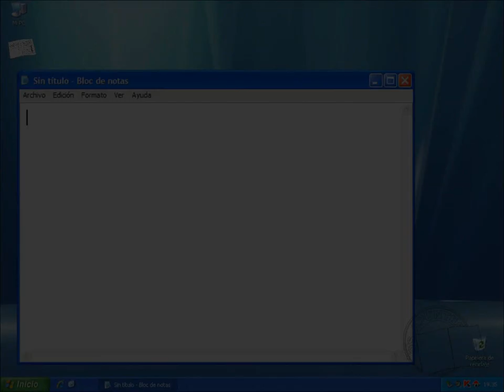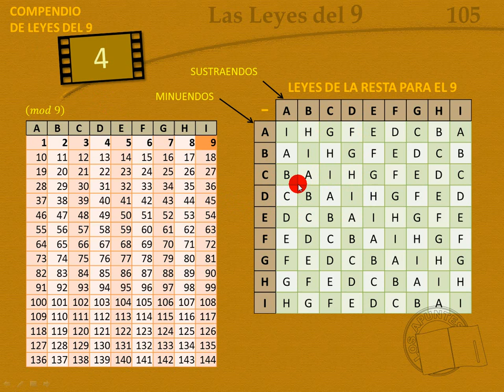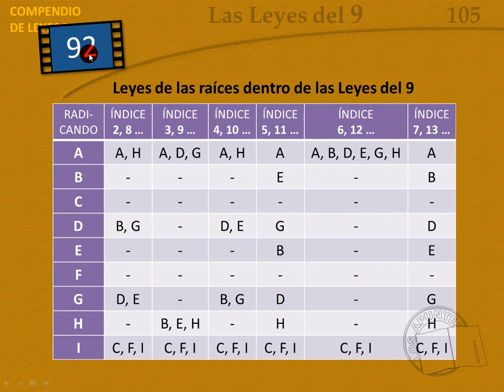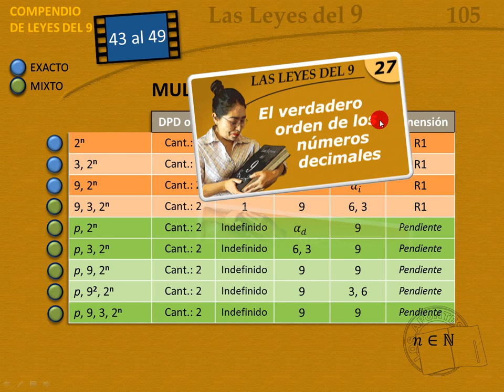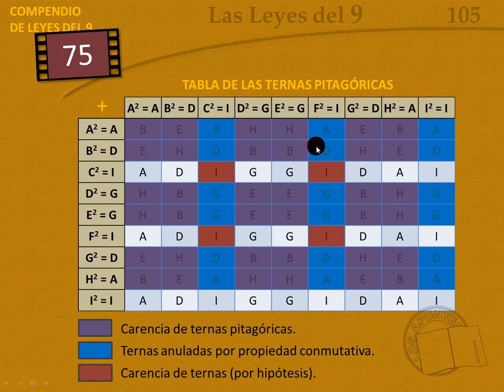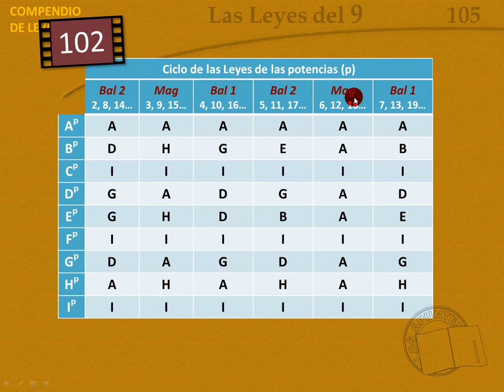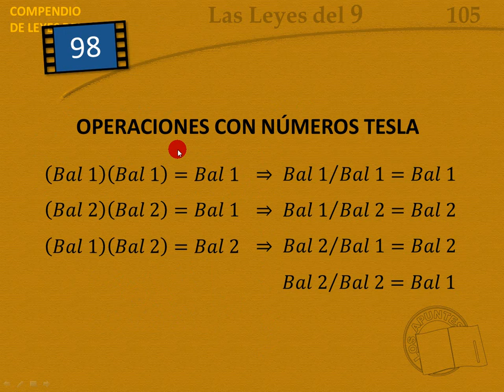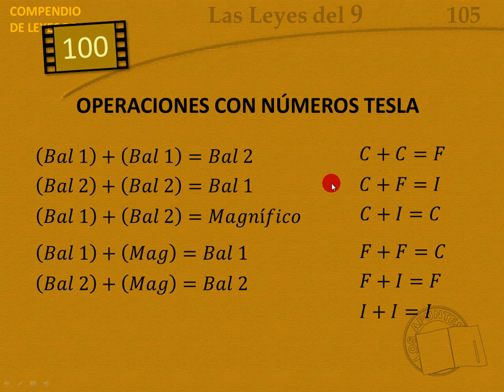Compendio de Leyes del 9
Las Leyes que hemos ido proponiendo en esta serie, están dispersas en estos videos. Creo que es importante tenerlas conjuntas. En este video están disponibles para beneficio de todos.